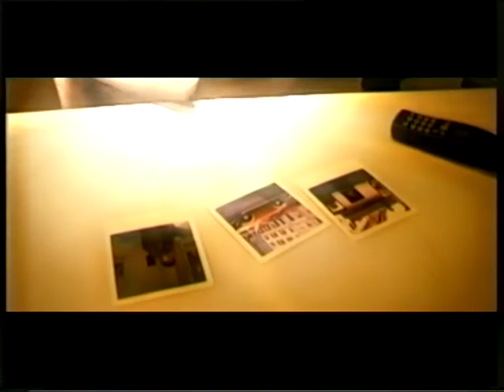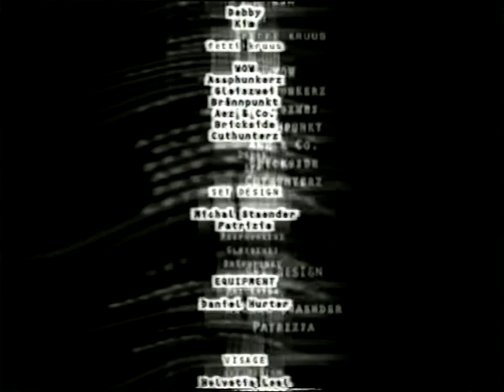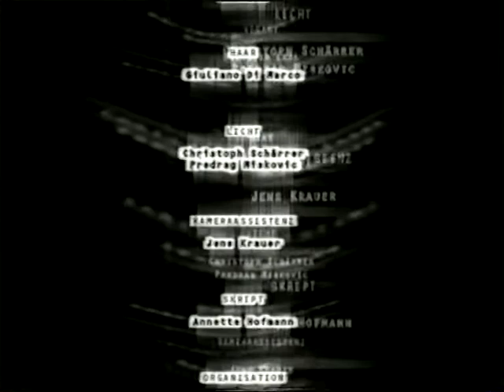Bligg N Lexx - Wänn (2000) Offizielles Video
(Video Start 0:40) "Wänn" war die erste Single vom Bligg N Lexx Album "NahDisNah",  welches am 28. Februar 2000 veröffentlicht wurde.

Text: Bligg, Lexx
Regie: Sascha Rossier
Kamera: Michael Tissaji,
Luzian Schlatter
Ton: Reto C. Gaffuri
Produktionsleitung: Moritz Nauer
Skript: Annette Hofman

C&P 2000 Bligg N Lexx